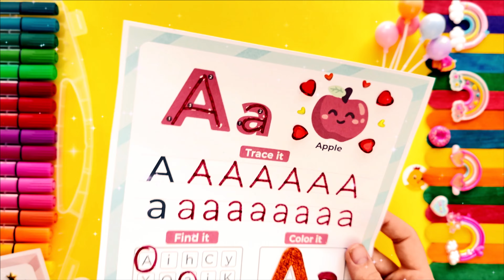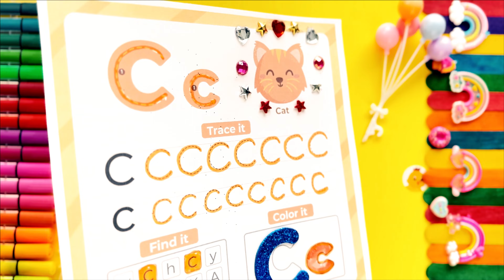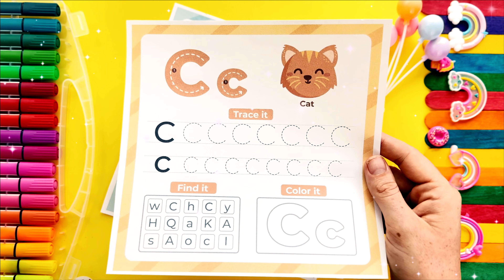Writing Alphabet Letters For Kids😍Learn Letter Cc Colors😻Sweet Cat🐈Alphabet for Kids ABC 😊PulppoKids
Hello kids! 😍 Welcome to a channel where you'll discover a world full of creativity and education through fun with paints 🎨 and coloring 🖍️!

Writing Alphabet Letters For Kids😍Learn Letter Cc Colors😻Sweet Cat🐈Alphabet for Kids ABC 😊PulppoKids 🅰️🅱️Learn Colors and Have Fun with Learning 📝

Welcome to the fascinating world of Alphabet and  Colors🎨

Explore the enchanting world of letters with PulppoKids! 🌈 Join us in learning the intricacies of the English alphabet, starting with the captivating Letter Cc.  Engage in the joy of writing as we guide your little ones through the delightful process. 📝 This educational adventure is designed for kids, making the alphabet an exciting and memorable experience. 🌟 Unlock the magic of language with PulppoKids – where learning is always a delightful journey! 💖👶✨

Our educational video is a perfect combination of entertainment and learning for children. It's an ideal way to learn the English alphabet while also discovering colors. 🚗🧮
Writing Alphabet Letters For  Kids

Our educational story allows children to explore the world of letters and shapes, as well as develop their coloring skills. It's not just learning; it's also about creating their own works of art! 🖍️🖼️

Join us to develop your skills, explore the alphabet and letter shapes, and find joy in learning colors. Our educational story is the perfect way to combine fun with learning! 🎉📚

An Educational Videos in two languages, in both Spanish and English, is an excellent way to enhance language and mathematical skills for the youngest. 📚😍

My videos are full of joy, fun, and learning, seamlessly combining them into one💞 With me, we'll dive into fantastic activities like cutting out ✂️ little animals 😽, crafting, and much more🤩 We'll learn about colors, numbers, ABC, shapes 🟪, and words in every direction, just like real friends having a great time during an incredible adventure full of learning and development! ✋🎉 Together, we'll discover, experiment, and unleash our imaginations! 😜

My main goal is to create a space where you can develop your creativity, acquire new skills, and have a great time with friends 👧🌞👦Educational Videos for Kids and Toddlers 2 year old, 3 year old, 4 year Spanish for Kids and Toddlers🥰 Vocabulary for Kids and Toddlers and Preschool Vocabulary,💖Kindergarten Learning Videos fro Kids

🚜 Play and Learning for children 🐓 Education for children 🐄 Coloring for children 🦁 Educational tale for children 📚 Educational film for children 💖 Learning colors in English for children 🐄 Riddles and curiosities 🥰 Educational videos at preschool level 🐷 English for children and infants 🐎, Animals and vehicles for children 🚗 ABC Alphabet 🎉 Learning Colors 🎨 Learning Numbers and Figures 💖

My main goal is to create a space where you can develop your creativity, acquire new skills, and have a great time with friends 👧🌞👦

Here, fun and learning go hand in hand! Amazing discoveries and lots of laughter with your new best friend on YouTube! 💕Pulppo Kids💕